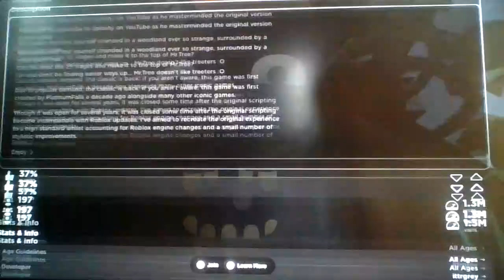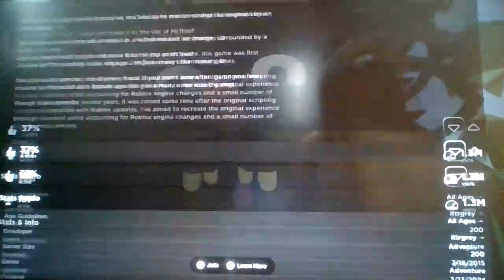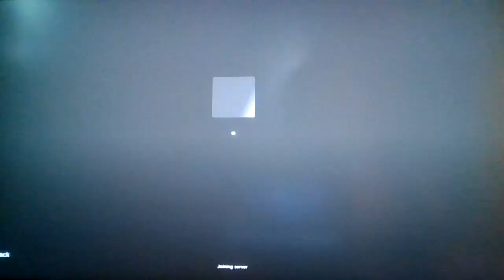Roblox, but i climb Mr. Tree!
Remember when roblox obbies used to be like this, now most obbies nowadays are either First Person Obbies, Scary Obbies, or even Teamwork Obbies...